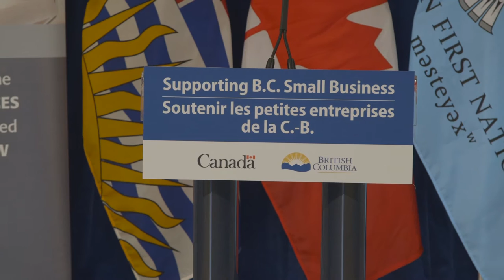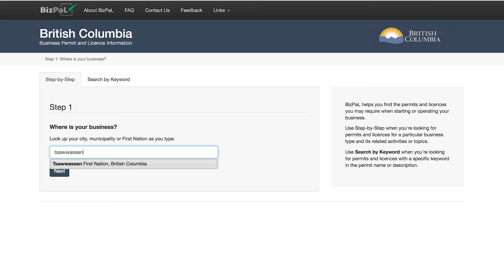Eleven local governments streamline small business licensing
Starting and running a business is easier for entrepreneurs in communities across British Columbia now that 11 new local governments have signed on to the BizPaL licence program.

BizPaL is a unique partnership between federal, provincial, territorial, municipal and First Nations governments which cuts through the paperwork burden and red tape that small business owners encounter, helping them focus on business growth and job creation.